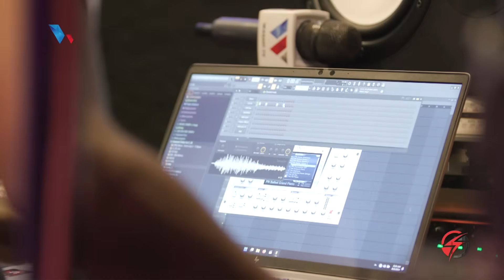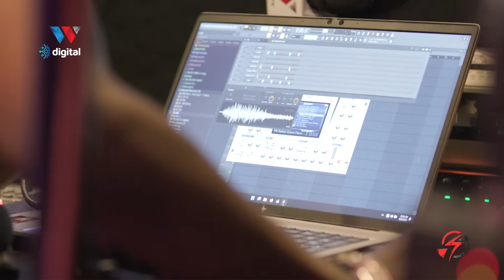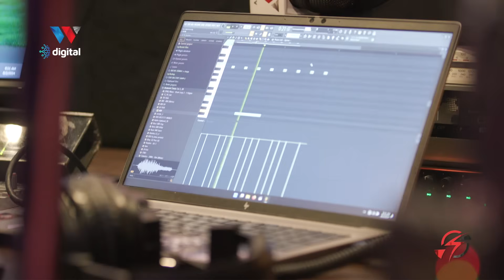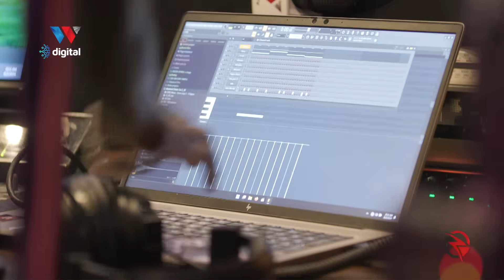ZOMBIE AONYESHA UTAALAMU WAKE WA KUTENGENEZA BEAT NDANI YA SEKUNDE